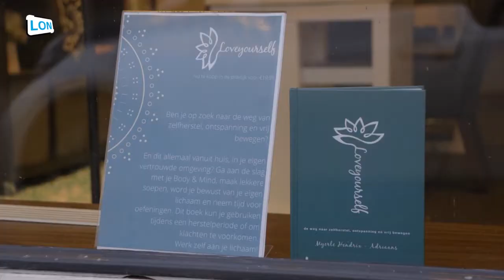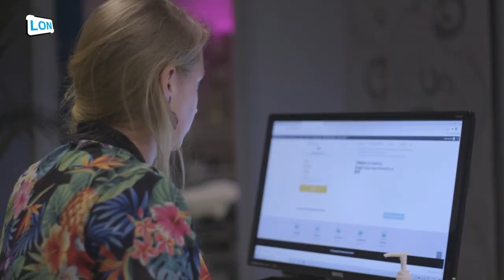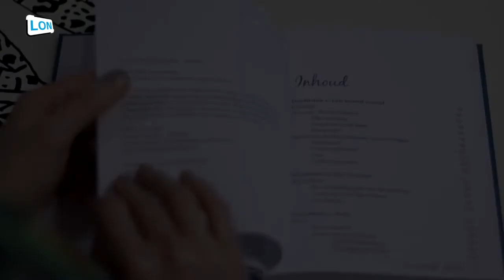Myerle Hendrix - De Andere Kant van Corona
In de serie "De Andere Kant van Corona" een gesprek met schoonheidsspecialist en fysiotherapeut, Myerle Hendrix.